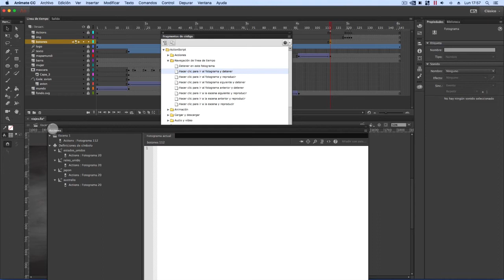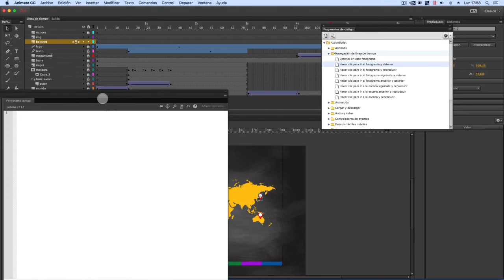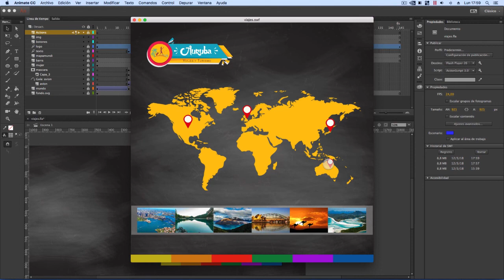09. Banner interactivo para agencia de viajes (Interactividad con botones en Animate y As3)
En este vídeo trabajamos la interactividad del documento a través de los botones creados en lo vídeos anteriores. Añadiendo acciones, conseguiremos navegar hasta la zona que deseemos de la línea de tiempo.

Visita para encontrar más cursos.